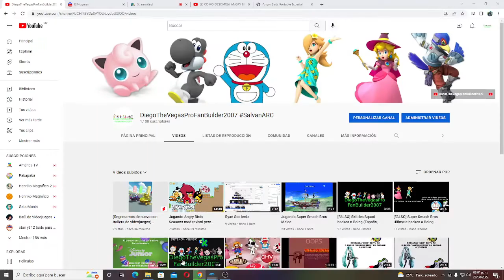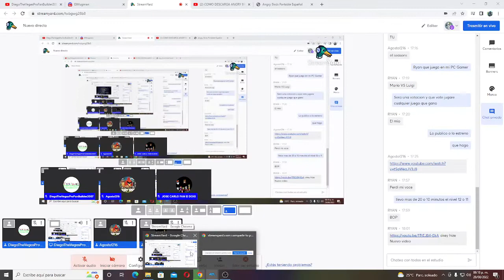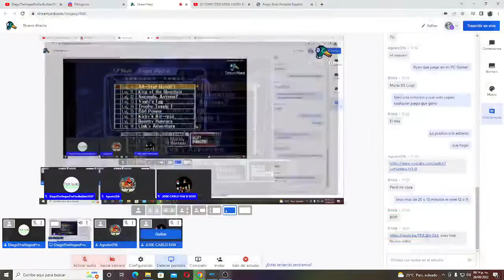Super Smash Bros Melee Eventos parte 1